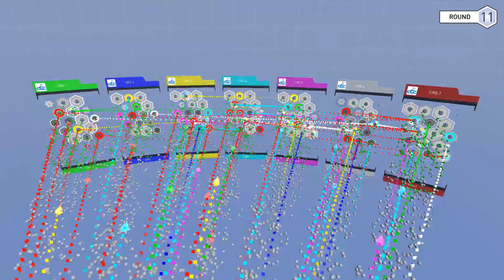DARPA Cyber Grand Challenge: Arena View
Arena view illustrates everything that happens in a round of CGC play. All network traffic flows from the black network hub to the Cyber Reasoning System (CRS) cards, including friendly service polls and competitor Proof of Vulnerabilities. Scores are tallied at end of round.